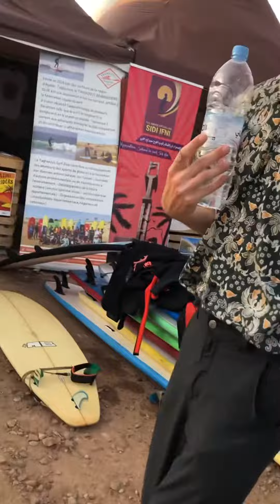اش بان ليكوم الإخوان فتصاور بغيت رأي ديالكوم 📸❤️🔥